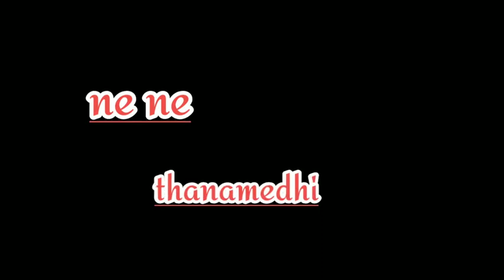palike gorinka chudave navanka black screen lyrics what's app status video